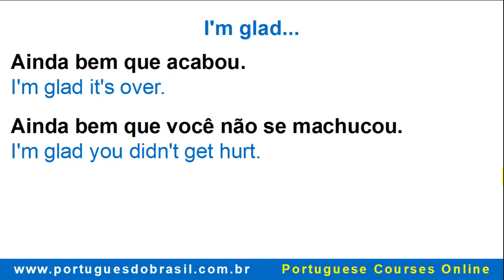🎯 How to say it's a good thing that in Brazilian Portuguese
In this quick video I teach you how to say "It's a good thing" in Brazilian Portuguese.

According to the Macmillan Dictionary, the expression "It’s a good thing" is used for saying that you are pleased that something has happened because it prevents something bad from happening.

Some examples:
Ainda bem que você está aqui para me ajudar.
It’s a good thing you’re here to help me.

Ainda bem que amanhã é domingo.
Good thing tomorrow is Sunday.

Ainda bem que eu não fui surfar. O tempo estava horrível.
Good thing I didn’t go surfing. The weather was terrible.

Ainda bem que can also be translated as "I'm glad":
Ainda bem que acabou.
I'm glad it's over.

Ainda bem que você não se machucou.
I'm glad you didn't get hurt.